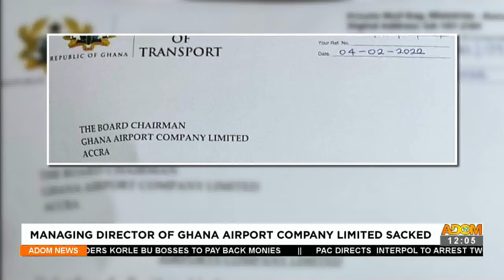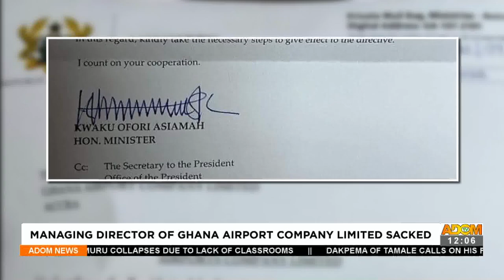Managing Director of Ghana Airport Company Sacked- Premtobre Kasee on Adom TV (9-2-22)